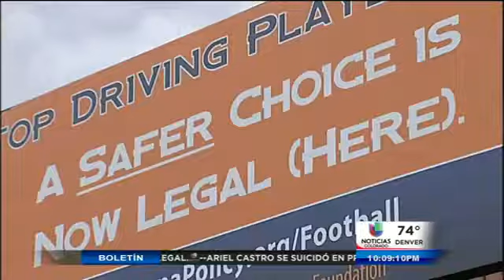Valla publicitaria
Denver, CO-- Una valla publicitaria está generando gran controversia, justo a un día que los broncos comienzan su temporada regular. Esta va dirigida a la NFL para que deje de estar castigando jugadores por usar marihuana.